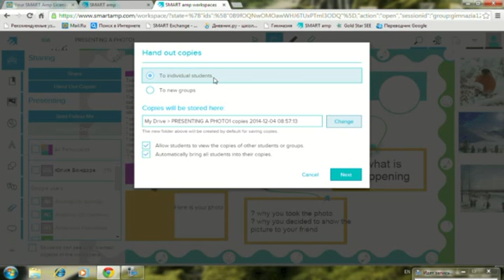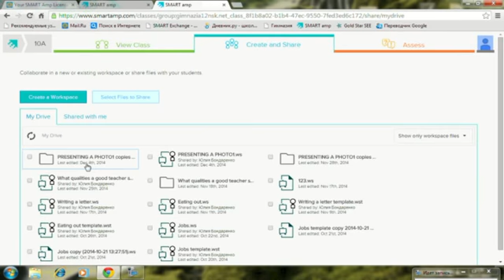Создание индивидуального рабочего пространства